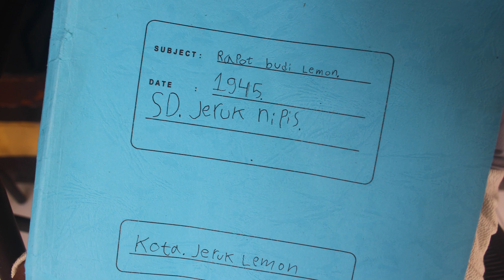Drama Rapot Merah Siapa ? drama one take syuting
Drama Rapot Merah Siapa ?